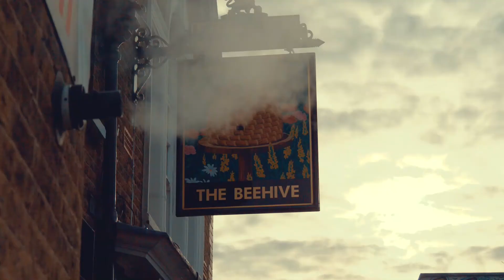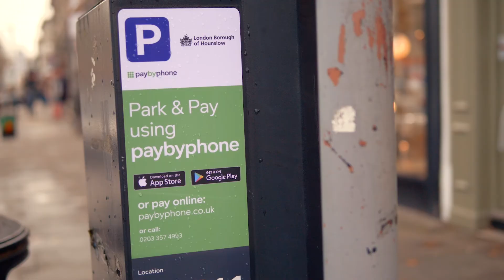Park & Pay in Hounslow with PayByPhone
You can now park cashless in Hounslow with PayByPhone!